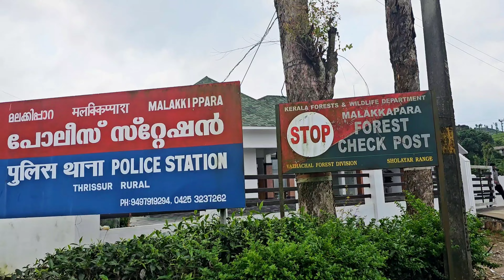VALPARAI | അതിരപ്പള്ളി വാഴച്ചാൽ വഴി മലക്കപ്പാറ കേറി വാൽപാറക്കൊരു മഴക്കാല യാത്ര